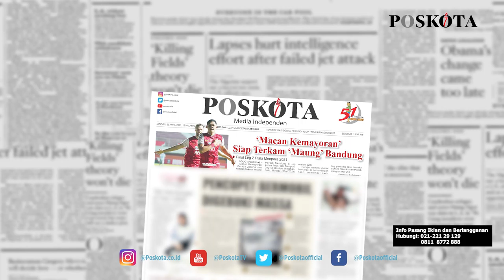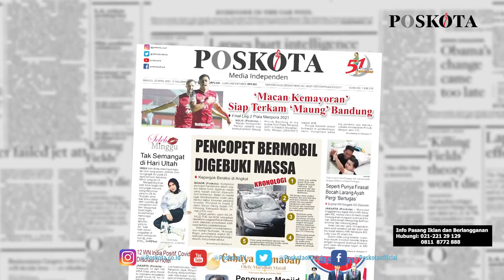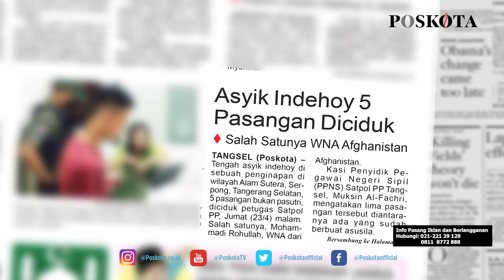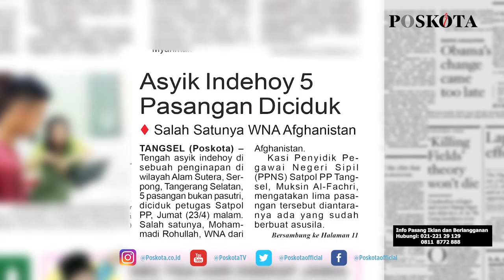HEADLINE HARIAN POSKOTA EDISI MINGGU 25 APRIL 2021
Harian Poskota menyajikan beberapa topik menarik di antaranya preview pertandingan Final Piala Menpora 2021 antara Persija vs Persib, komplotan copet handphone di angkot babak belur digebuki warga, 5 pasangan bukan suami istri satu diantaranya WN Afganistan terjaring razia di penginapan di Tangerang Selatan.

Juga berita-berita rubrikasi khas Poskota di akhir pekan seperti UMKM, Kuliner, Komunitas, Plesir dan Style.